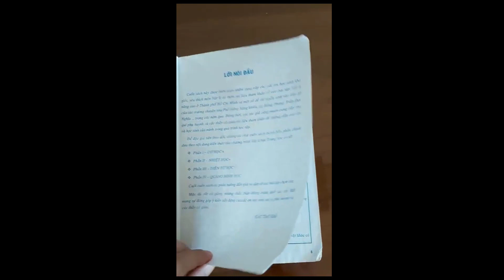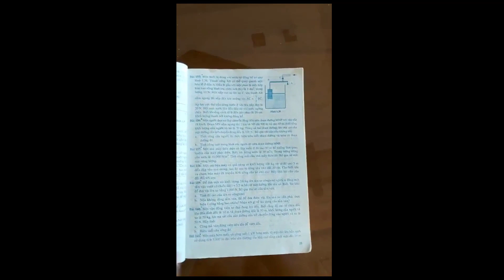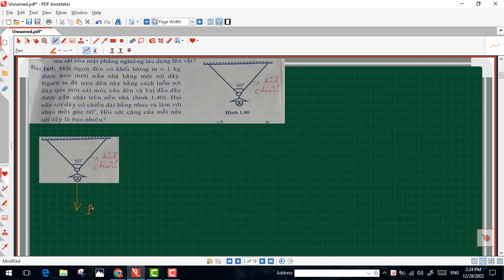BÀI 169 - 500 BÀI TẬP VẬT LÍ CHUYÊN THCS|PHẦN CƠ HỌC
Nếu các em không thể mua sách thì có thể tải file sách thầy đã chụp lại và lưu trong group fb "Vui học cùng thầy Chín Vật lí" theo đường link ở bên dưới. Em vào mục FILE PHƯƠNG TIỆN vào ALBUM sẽ thấy file sách 500 bài tập vật lí chuyên THCS.
Một ngọn đèn có khối lượng m = 1 kg được treo dưới trần nhà bằng một sợi dây. Người ta đã treo đèn này bằng cách luồn sợi dây qua một cái móc của đèn và hai đầu dây được gắn chặt trên trần nhà ( Hình 27.8) . Hai nửa sợi dây có chiều dài bằng nhau và hợp với nhau một góc bằng600. Hỏi lực căng của mỗi nửa sợi dây là bao nhiêu ?